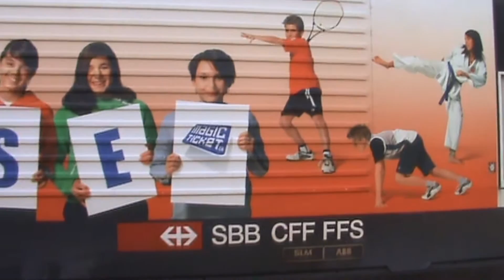► SBB Re 460 "101 Magic Ticket" unterwegs in der Schweiz [2010 - 2012]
0:00 Baden (mit EW IV Pendelzug)
0:40 Thun (mit EW IV Pendelzug)
1:00 Thun (mit IC2000 Pendelzug)
1:33 Zürich HB
2:00 Spiez [15.09.12] (wieder SBB rot)